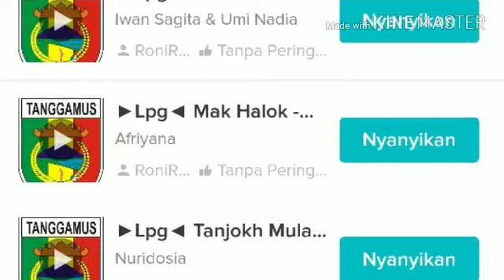Lagu Lampung - Lahox